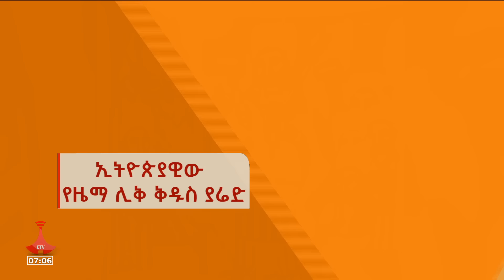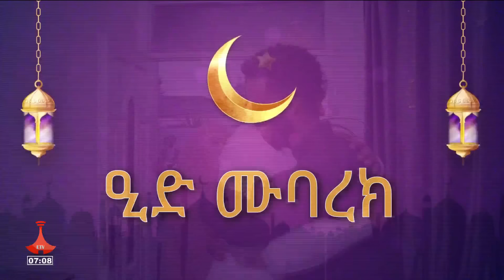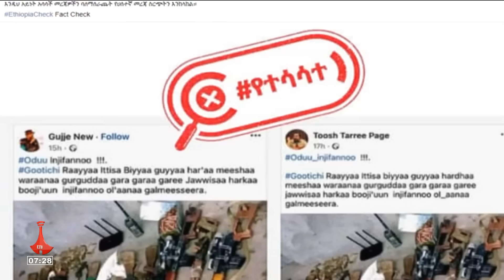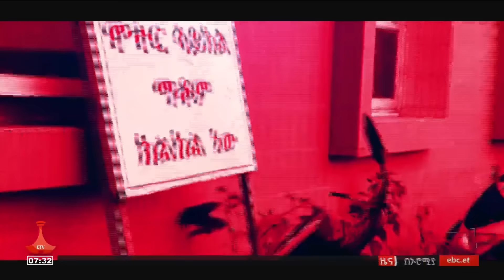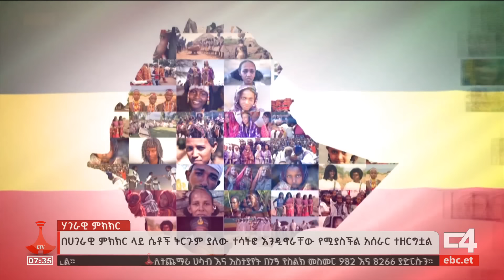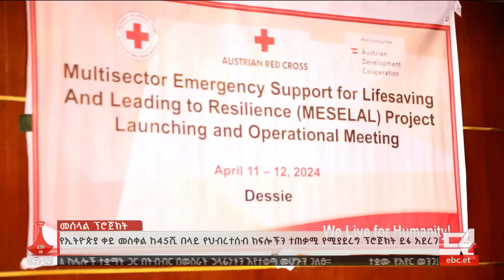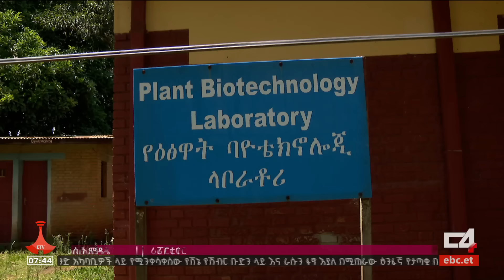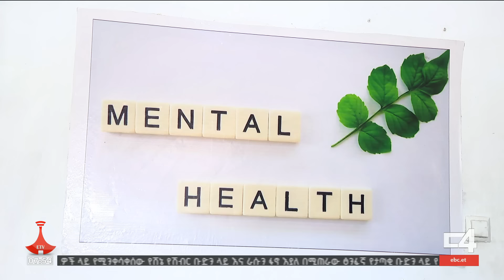የቀን 7 ሰዓት አማርኛ ዜና … ሚያዚያ 04/2016 ዓ.ም Etv | Ethiopia | News zena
የቀን 7 ሰዓት አማርኛ ዜና … ሚያዚያ 04/2016 ዓ.ም